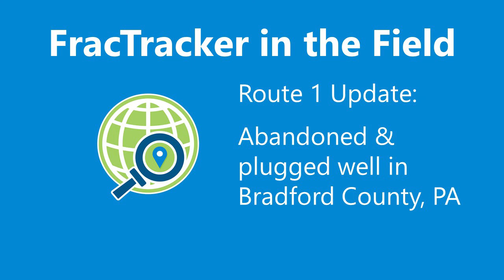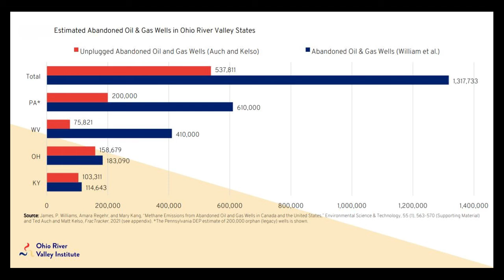Route 1, Site 5: Abandoned & Plugged Oil Well in Bradford County, PA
This plugged, abandoned well south of Bradford, Pennsylvania, is one of over 200,000 in the Commonwealth. Such wells are of often sources of water and air pollution, including fugitive methane which amplifies global warming. The required financial bonding of new wells is inadequate to insure they get plugged when production curtails—but cleaning up the legacy of abandoned wells can be a tremendous employment opportunity with huge environmental benefits.